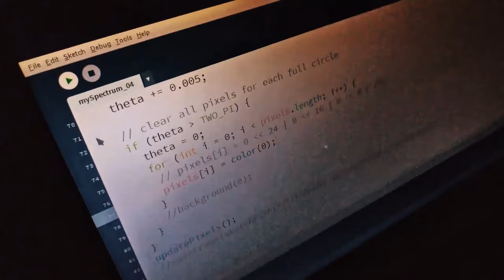BeFantastic.in CoLab #1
With the fabulous people of AVFloss from MediaLab, Prado, Spain, Bengaluru Fantastic launched the first of our series of Code Camps. Creators learn the best that open source tech has to offer from some of the keenest minds in the industry. Provocateurs present their work leveraging tech in their creative practices from across the globe. Show & Tell showcases invite the city's creative community to play with and share in the learnings of each cohort.Let's BeFantastic.in!